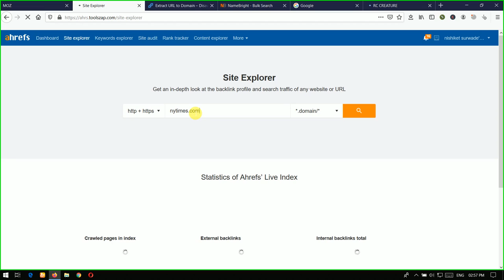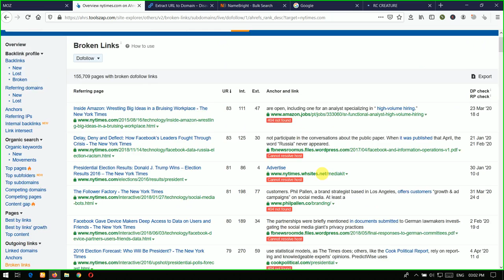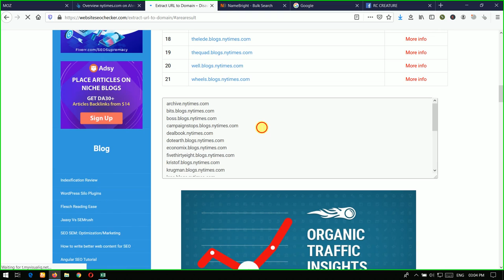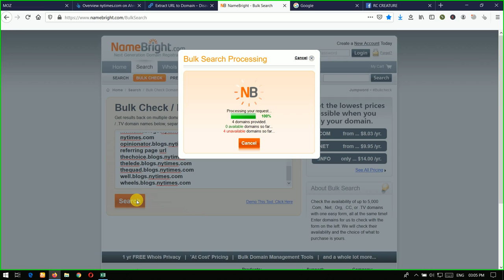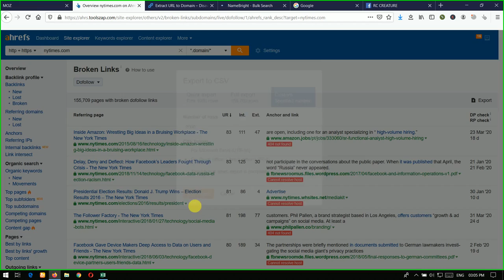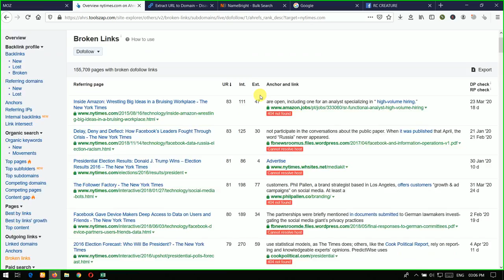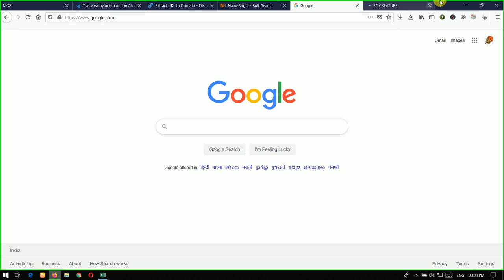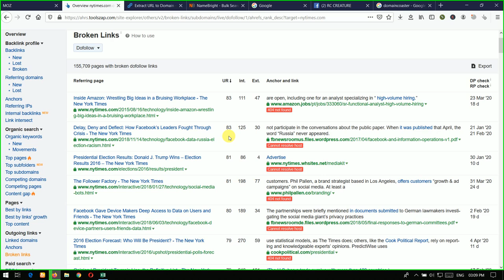How to find Expired Domains FREE - Part 2 | Ahrefs se High DA PA Expired Domain Kaise Dhunde(2020)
Hey friends, it's our part 2 video on Expired Domain Research. I have explained full details on Ahrefs-Broken-Link Method to find high da pa expired domain easily. Just you need to buyahrefs Tool. And You're ready to go!!

Join Our FB Group to Avail 100% Free Tools, Plugins, Premium Themes etc
Buy My Gears @Cheap Price :
Canon 1300D Camera
Prime Lens (50mm)
Asus Zenfone 4 Selfie
My Tripod
My Laptop
About :
RC CREATURE is a YouTube Channel that delivers you videos about latest Tech Tips-Tricks, How to, Gadgets Unboxing &,Reviews, Blogging, SEO, Freelancing, CPA Marketing, etc in  Hindi language.